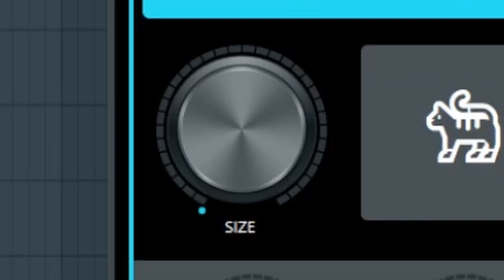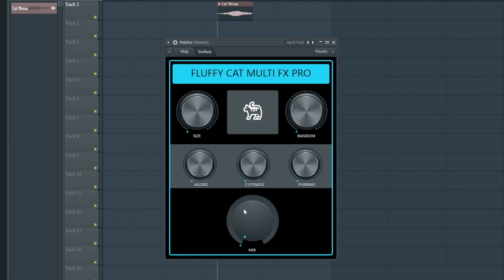Sei eine Katze mit diesem Effekt | FL Studio Preset [April Fools]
Frohen 1. April

Das FL Studio Patcher Preset "Fluffy Cat Multi FX Pro" verfügt über eine intuitive Benutzeroberfläche, der einfach zu bedienen ist und es ermöglicht, den perfekten Katzen-Sound zu erzeugen.